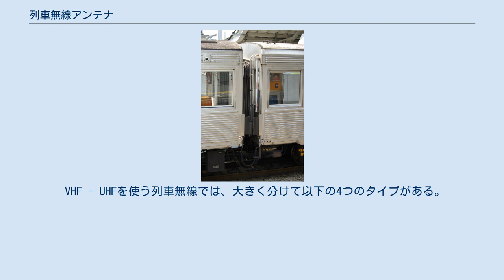列車無線アンテナ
ヘッドライト真上にあるものが列車無線アンテナ（JR西日本103系） 列車無線アンテナ（逆L型アンテナ）の拡大（東急5000系） 列車無線アンテナ（れっしゃむせんアンテナ）は、鉄道車両に装着して列車無線の送受信に使用されるアンテナである。
 屋根上、特に運転台上部に設置されるものは空間波無線による列車無線に使用されるが、簡易的な設置方法として運転台の中に取り付けられたものもある。
一方、地下鉄等で主に使用される誘導無線用のアンテナは車体妻面や床下、屋根上に複数設置される。
 アンテナはその車両が走行する路線の周波数に合ったものが設置されるが、直通運転をする車両には、複数の種類のアンテナが設置される。
例えば、東京地下鉄（東京メトロ）の03系は、自社の誘導無線のほかに、東武用と東急用のそれぞれの空間波無線の計3種類のアンテナを搭載している。
 逆に、直通先が自社と同一の無線システムの場合は、1つのアンテナを共用する。
例えば、都営地下鉄浅草線と、同線に乗り入れる京浜急行電鉄、京成電鉄、北総鉄道、芝山鉄道の各社は、2種類の周波数を乗り入れ境界駅で切り替える同一の誘導無線システムであるため、直通運転する車両には屋根上に設置された1組のアンテナを共用している（無線機も1種類）。
 空間波無線の場合、通常は1本のアンテナが設置されるが、東日本旅客鉄道（JR東日本）のE231系の後期車両やE531系などの新型車両には、デジタル化対策として安定した送受信が出来るようにダイバーシティとして2本アンテナを設置している。
これ以外の首都圏のJR東日本の車両には、従前のアンテナとは別に、運転台に新たにアンテナを設置してダイバーシティとしている。
 通常、運転台のある車両には必ずアンテナが設置されており、両運転台の車両はそれぞれの運転台で使用するアンテナが設置されているが、一部事業者の車両は編成の片側の先頭車両にのみアンテナが設置されている。
 VHF - UHFを使う列車無線では、大きく分けて以下の4つのタイプがある。